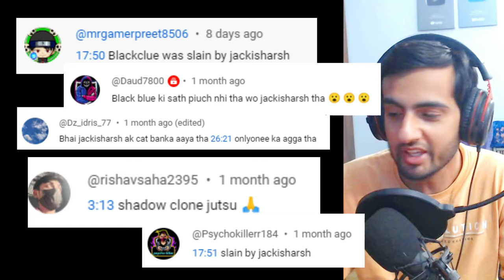JackisHarsh ne Trap me Fasa Diya in this Rl Craft SMP [#29]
Aaj Jackisharsh ne hame aise trap me fasa diya jisme se saman lena muskil hain. hamara sara  saman kho gaya. ab dekhna hoga ki kaise hum apna saman wapas lenge.

THIS VIDEO IS MADE FOR ENTERTAINMENT. PLEASE HATE MAT FAILAO KISI KO :)

Join Discord Server for Minecraft Multiplayer